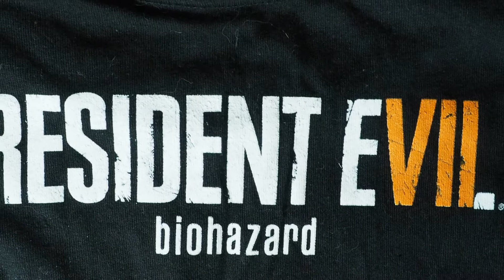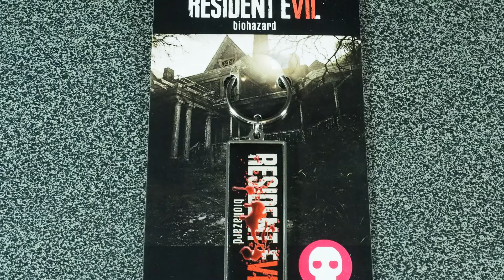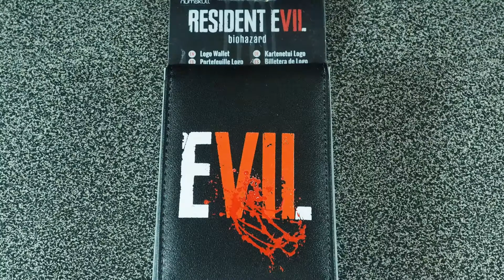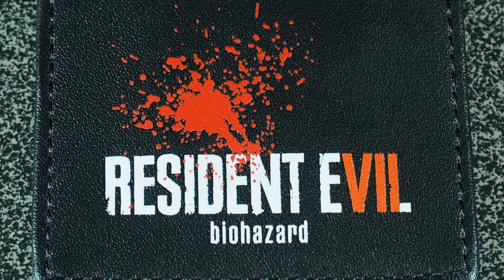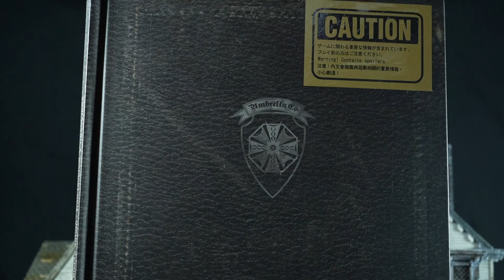Before Resident Evil Village it was Resident Evil VII Biohazard - Merchandise Review Pt 2 [ESY0042]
Before Resident Evil Village, it started in Baker Mansion. Baker Mansion is the location of Resident Evil VII Biohazard. This is a review of  Resident Evil VII Biohazard Merchandise.